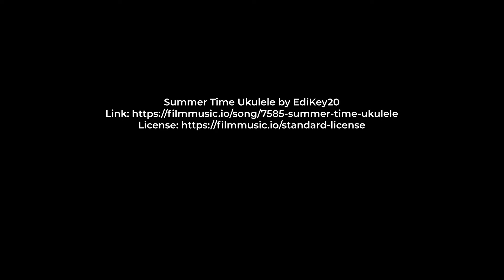Virus Size! 🦠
Ever wondered how big a virus is? Staff Scientist Bruce puts things into perspective for you. We won’t mind if this video goes viral! 😎🦠

SUPPORT SCIENCE NORTH! ❄️